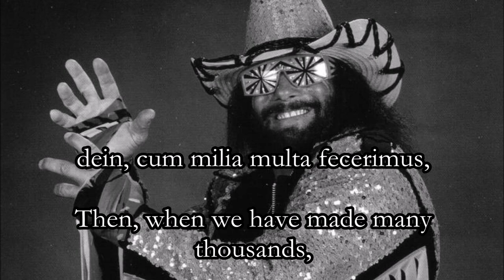"Macho Man" Randy Savage reads Catullus V, "Vivamus mea Lesbia atque amemus" IN LATIN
Vivamus, mea Lesbia, atque amemus,
rumoresque senum severiorum
omnes unius aestimemus assis!
soles occidere et redire possunt;
nobis, cum semel occidit brevis lux,
nox est perpetua una dormienda.
da mi basia mille, deinde centum,
dein mille altera, dein secunda centum,
deinde usque altera mille, deinde centum;
dein, cum milia multa fecerimus,
conturbabimus illa, ne sciamus,
aut ne quis malus invidere possit
cum tantum sciat esse basiorum.